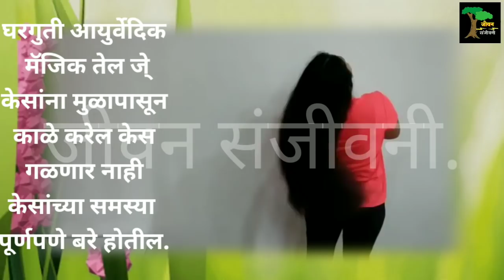टकळीवर केस येतील , केस गळणे पूर्णपणे बंद , केस काळे , 2 वेळा वापरताच effect दिसेल ! Kes galati upay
नमस्कार मित्रांनो,

Khushi Pardeshi🥰🙏🏻🤗